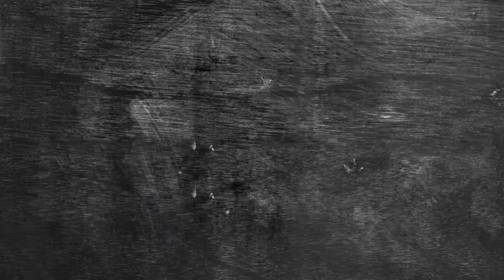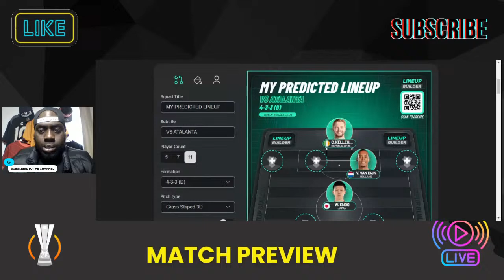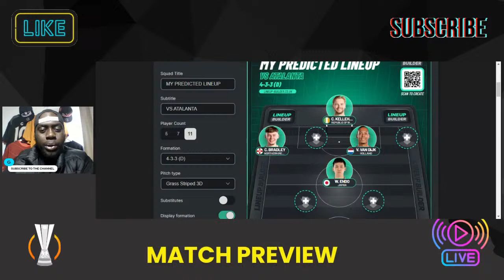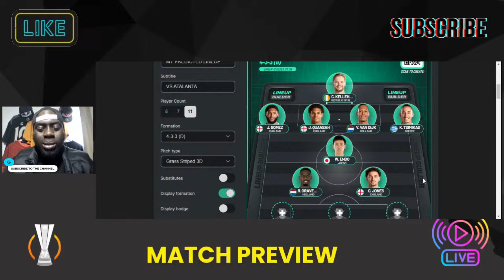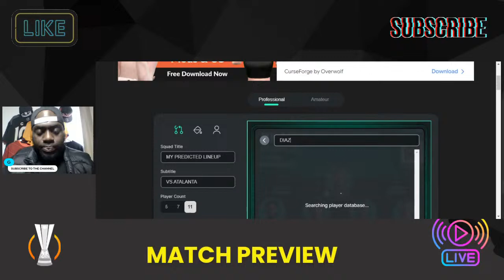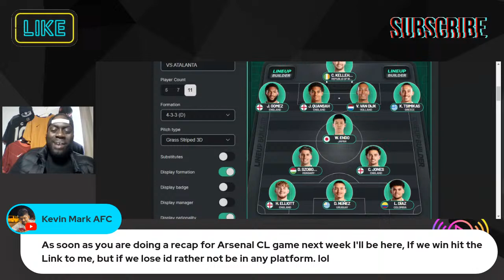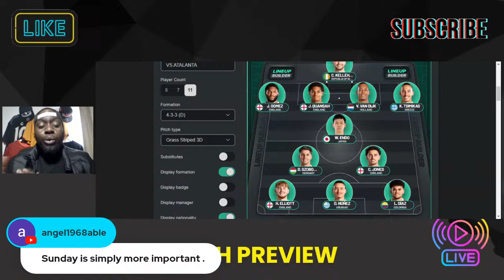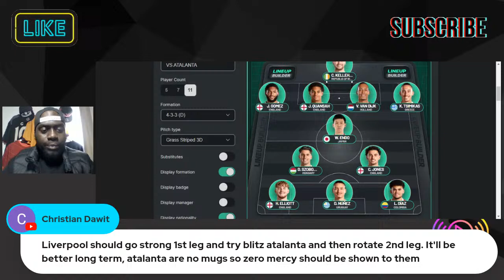LIVERPOOL VS ATALANTA EUROPA LEAGUE MATCH PREVIEW | PREDICTED LINEUP | TEAM NEWS | SCORE PREDICTION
liverpoolfc vs atalanta preview!

Score Predictions - ❓ vs ❓
Lineup - 🔮
News - 📰